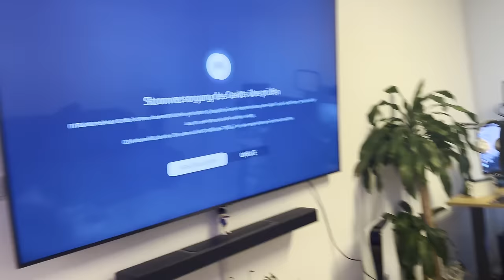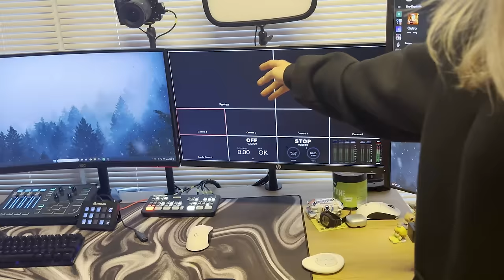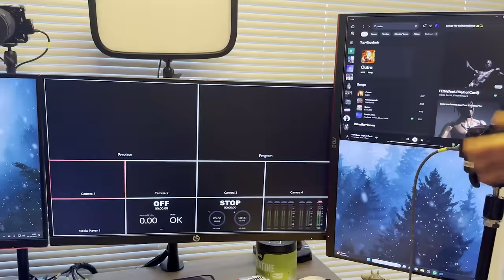SO lebe ich als 17 JÄHRIGE | Meine neue Wohnung 🏡🔑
Es ist endlich soweit, die Wohnungstour 2023. Meine Traumwohnung habe ich endlich fast komplett eingerichtet und bin extrem glücklich. Danke an euch! Wie findet ihr die Wohnung?